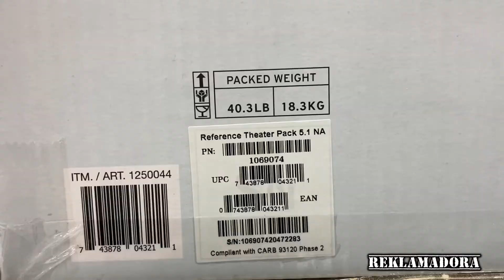Costco | klipsch reference theater pack home theater system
Fireplace makeover

- How to make Hershey’s triple chocolate cake

- First time out since quarantine

- How to make Filipino Halo-halo

- Questions to ask your kids

Music background: Happy life by fredji

You now have a claim to a stock like Apple, Ford, or Facebook. In order to keep this claim to your stock, sign up and join Robinhood using my